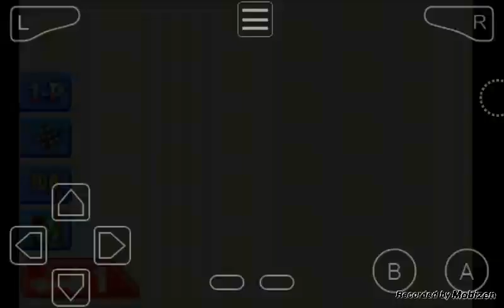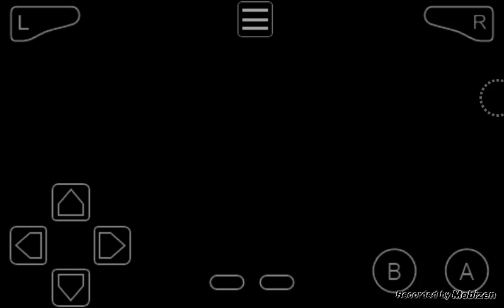MARIO KART SUPER CIRCUIT - Let's Play Part 7: 100ccm Blumen Cup/kommende LPs und LTs,ihr Entscheidet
BESCHREIBUNG: Blumen Cup im 100 ccm mit Yoshi eigentlich gut überstanden außer das wir die Strecke "Boo Lake" 2 mal fahren mussten... *seuftz*

Miiverse: AliSaphir

Skype: AliRubin2301